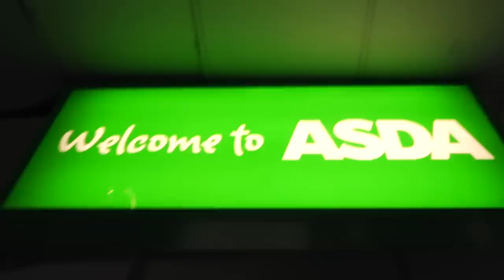7 YEAR OLD HAS HER FIRST HAIRCUT!